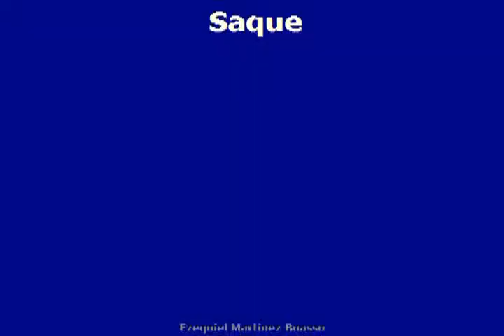Polchlopek José Daniel #11